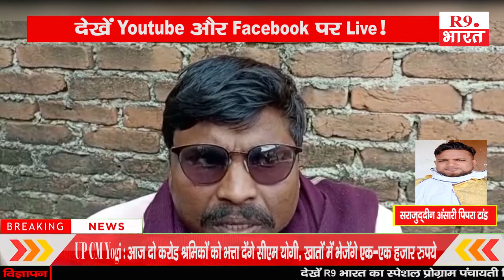खबरे झारखण्ड से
सराजुद्दीन अंसारी पिपरा टांड
सहेंद्र प्रसाद साहिबगंज